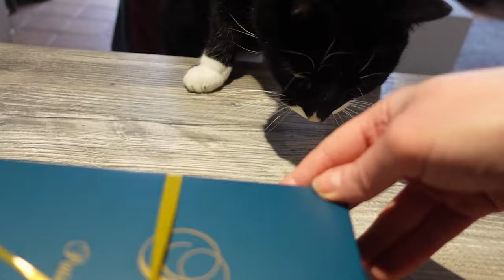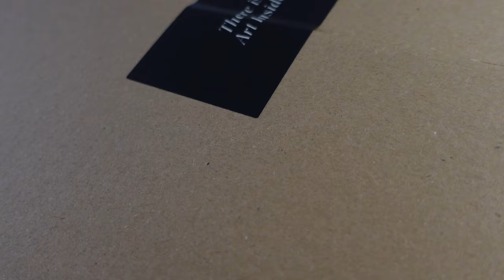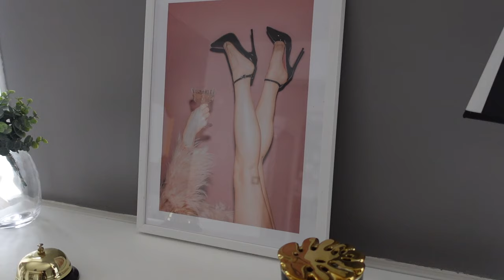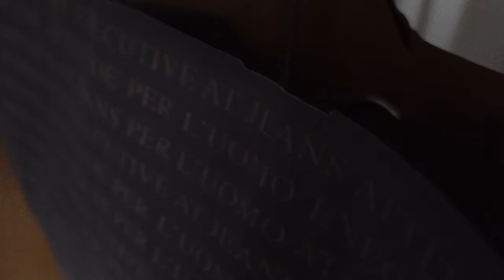LA SITUATION EST PREOCCUPANTE !